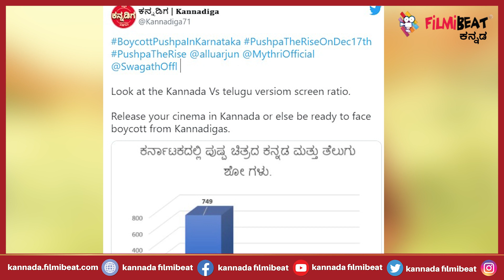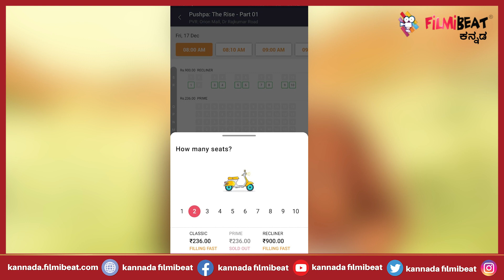ಪುಷ್ಪ ಸಿನಿಮಾ ಟಿಕೆಟ್ ಬೆಲೆ ಕರ್ನಾಟಕದಲ್ಲಿ ಹೆಚ್ಚಾಗಲು ಕಾರಣ ಏನು?| Rashmika Mandanna | Allu Arjun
ಬೆಂಗಳೂರಿನಲ್ಲಿ ಪುಷ್ಪ ಸಿನಿಮಾದ ಟಿಕೆಟ್‌ ದರ 1000 ರೂ ತನಕ ಏರಿದೆ. ಮಲ್ಟಿ ಪ್ಲೆಕ್ಸ್‌ಗಳಲ್ಲಿ ಸಾಮಾನ್ಯವಾಗಿ 150, 200, 350 ಇರುತ್ತಿದ್ದ ಟಿಕೆಟ್‌ ದರ ಈಗ 700, 800, 900ರೂ ಆಗಿದೆ.

Pushpa Ticket Price Hike More In Karnataka, It Cost 1000 Rupees,